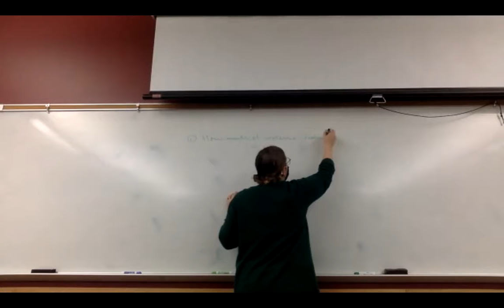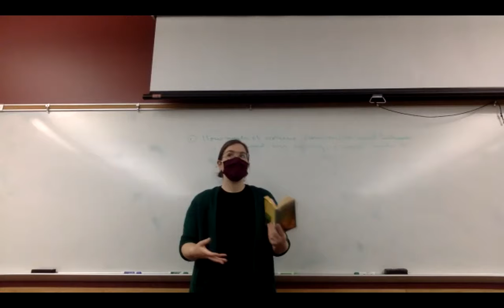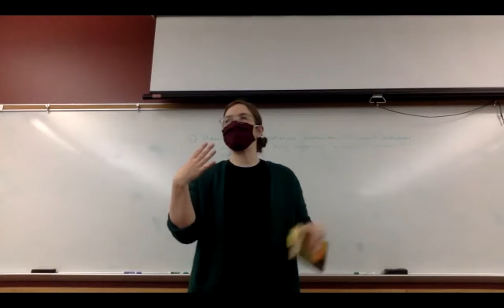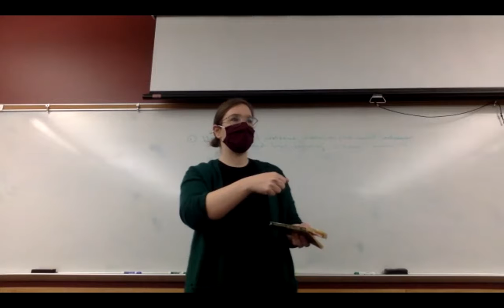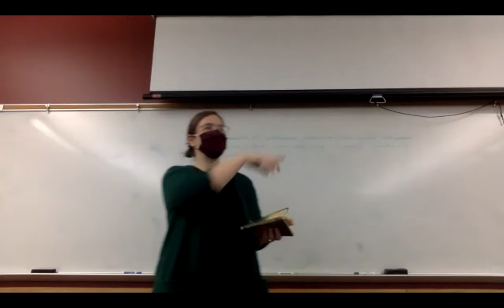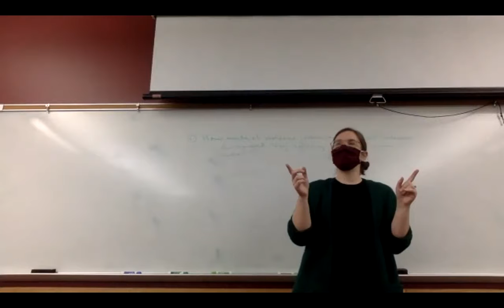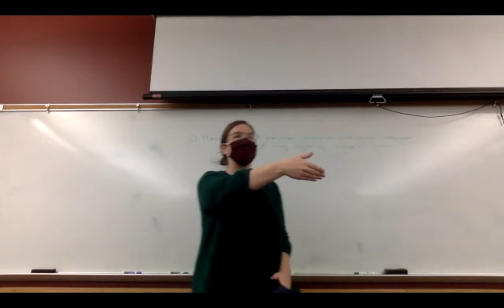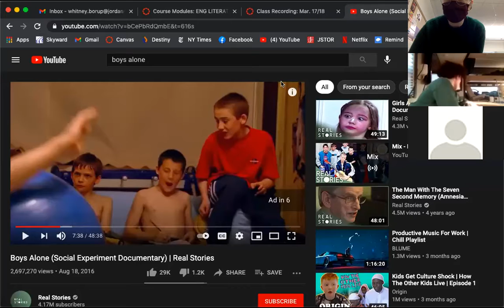AP Literature - Class Recording March 17/18